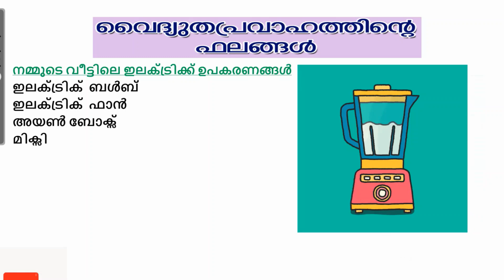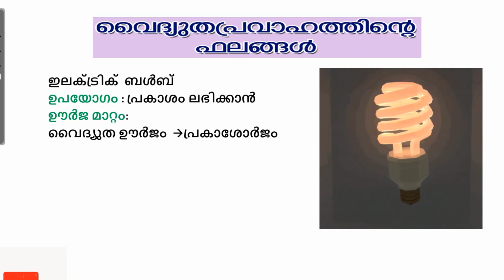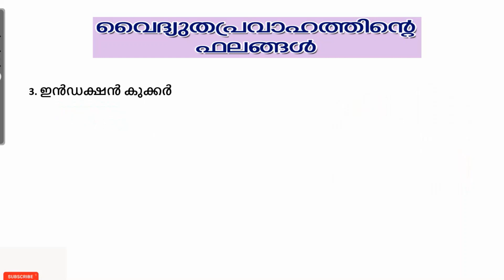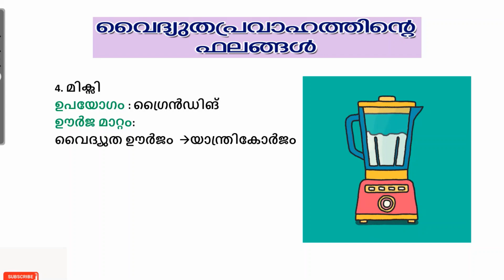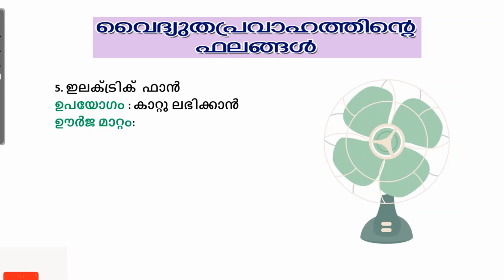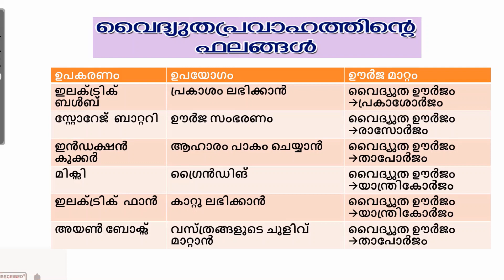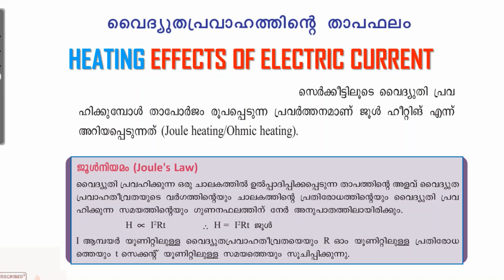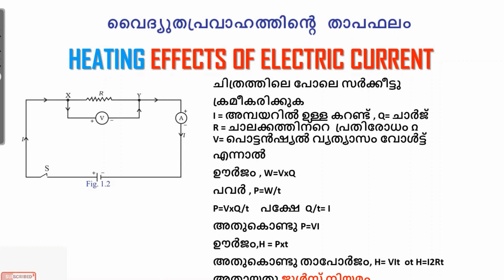വൈദ്യുത പ്രവാഹത്തിൻറ ഫലങ്ങൾ EFFECTS OF ELECTRICAL CURRENT CLASS 10 PHYSICS CHAPTER 1 PART 1 KERALA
CLASS 10 PHYSICS CHAPTER 1 KERALA SSLC UNIT 1 KITE VICTERS
MALAYALAM MEDIUM,
EFFECTS OF ELECTRIC CURRENT,
vaithutha pravahathinte balangal,
vaithyutha pravahathinte balanghal,
KERALA SYLLABUS, SCERT,
physics class 10 UNIT 1 , Kerala,
class 10 Malayalam medium Kerala,
std 10 physics kerala ,
standard 10 physics unit 1 kerala,
class 10 online class,
class 10 online class kerala,
effects of electric current class 10,
EFFECTS OF ELECTRICAL CURRENT CLASS 10 PHYSICS KERALA ,
EFFECTS OF ELECTRICAL CURRENT CLASS 10 KERALA, KERALA SYLLABUS,
1OTH CLASS EFFECTS OF ELCTRIC CURRENT,
ONLINE TUITION KERALA,
ONLINE CLASS PHYSICS CLASS 10 KERALA,